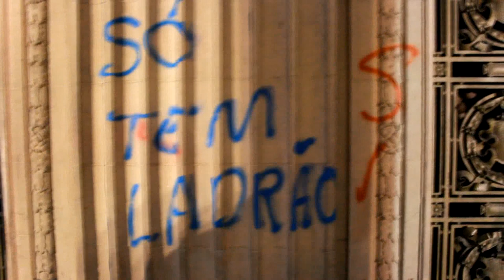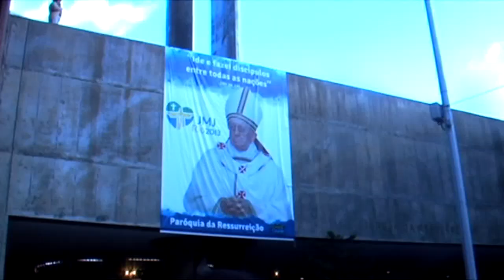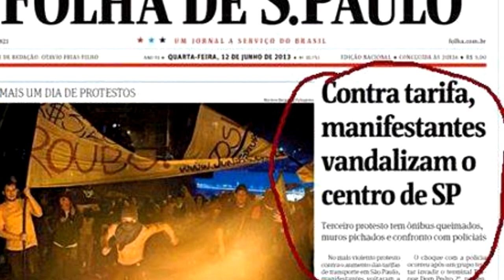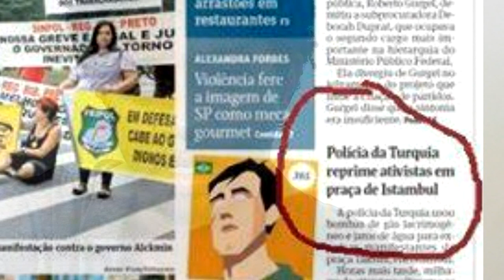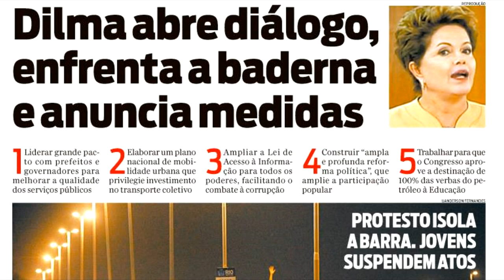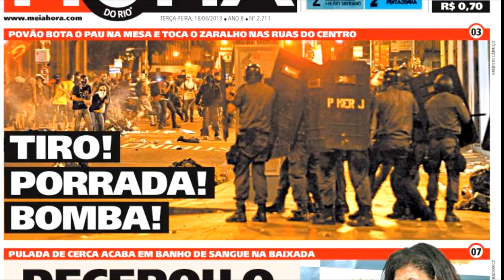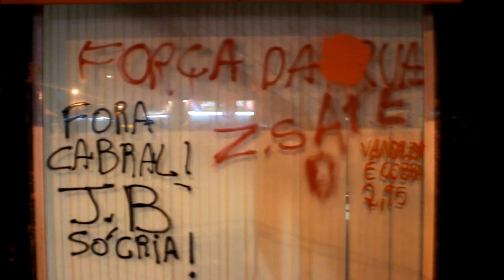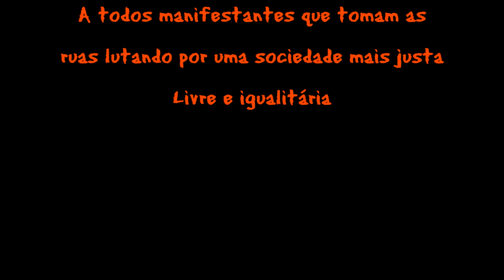Vândalos e Baderneiros (completo)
Filme curta documental que reflete sobre os conceitos de vandalismo e baderna. Tentando desconstruir o discurso midiático e do senso comum associado a uma campanha de criminalização de manifestações e protestos. Para alcançar um entendimento mais complexo e crítico sobre os termos.